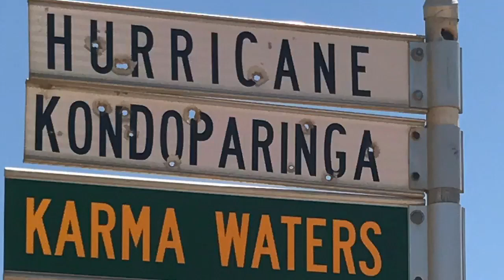Aussie Campfire Kitchens at Hurricane Station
School Holidays out & about at Hurricane Station.